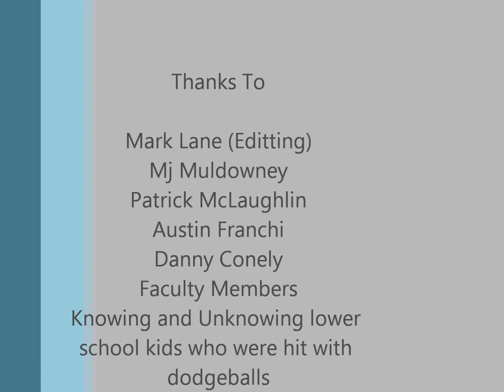Dodgeball Video (Student Council).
A video adverstising st. sebs's 2012 Dodge Ball tournament enjoy